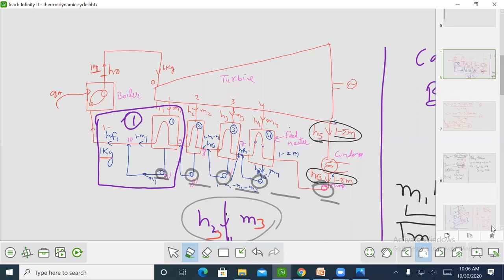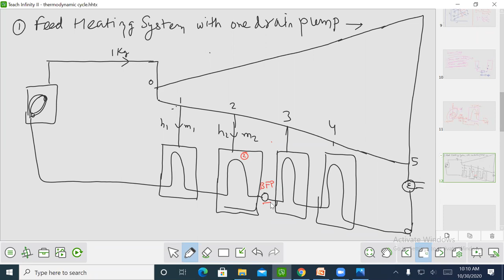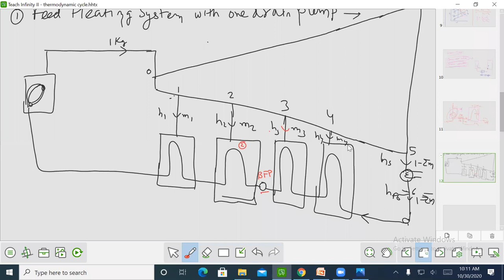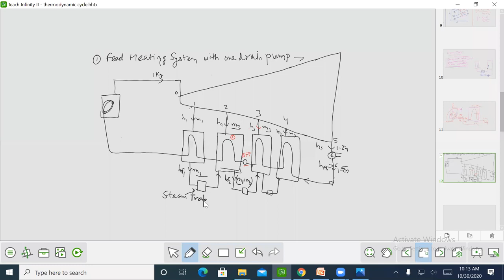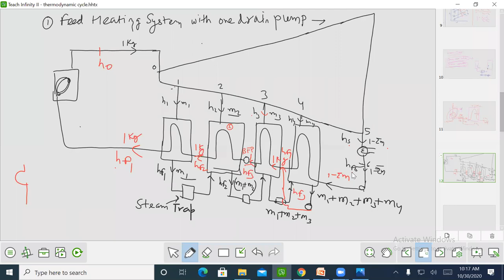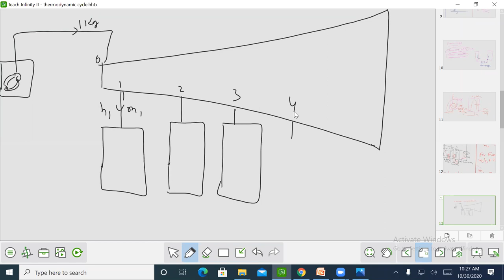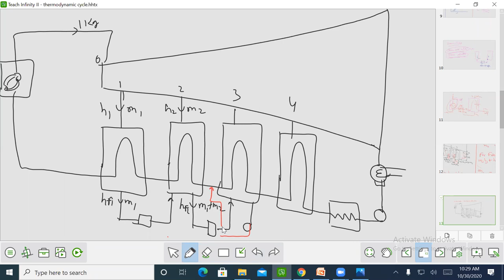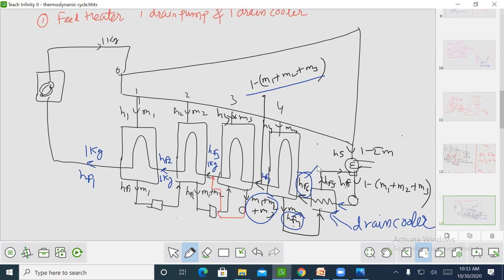Special arrangements of#regenerative feed heating cycle|Lecture-32|Steam Engineering-Unit-4| Sem -V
V Semester
Topic -  special arrangements of regenerative feed heating cycle
Unit-4